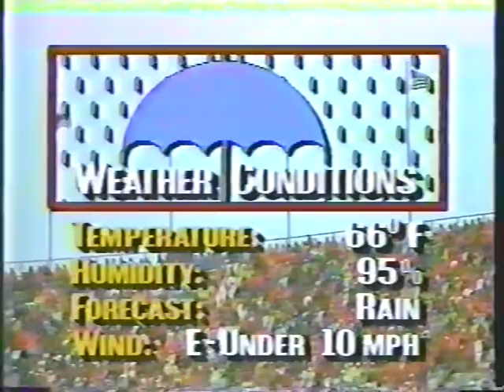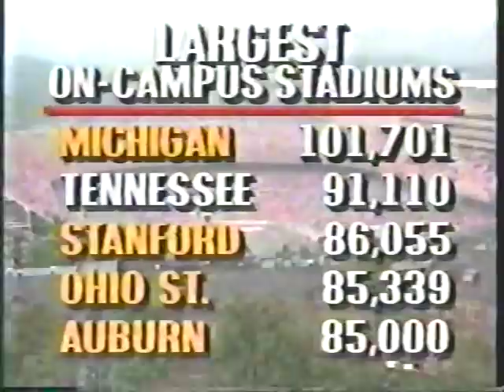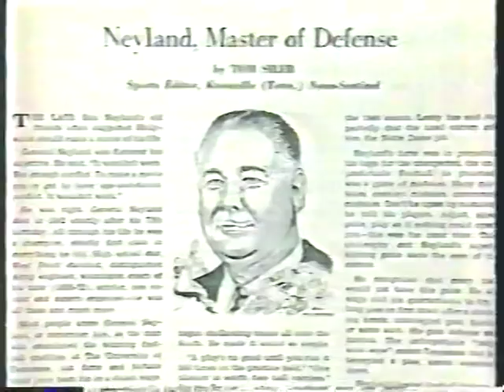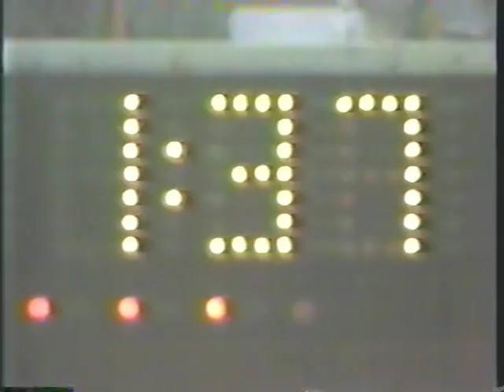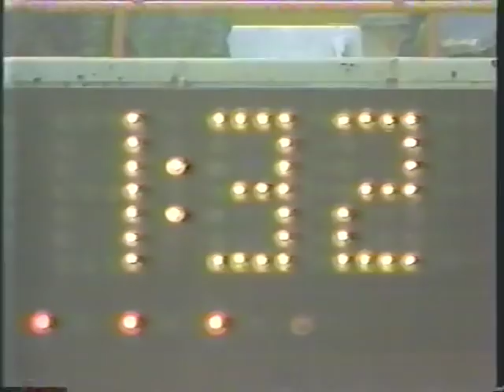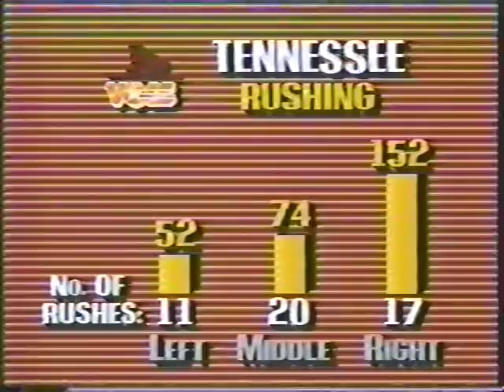1989 # 12 Tennessee vs # 4 Auburn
Reggie Cobb runs wild versus Auburn gaining 225 yards